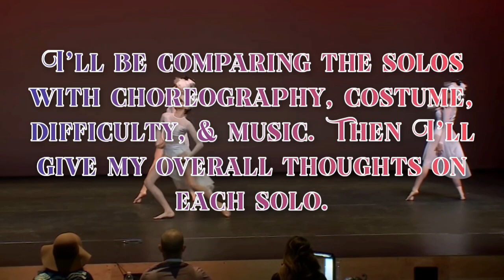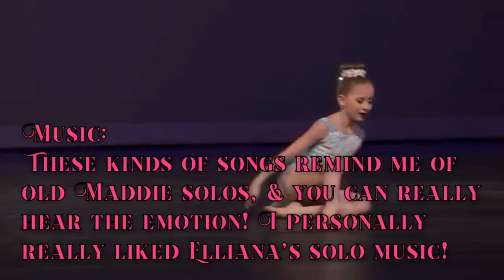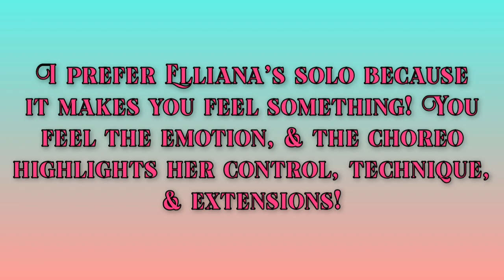The Dance Wars: Black Widow VS Am I Enough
Credit for the idea goes to Love for ALDC💜

Questions:

🌸A- Mara
🌺Q- Are you taking requests?
🌸A- Yep. I do pfp's, intros, outros, channel trailers, and Wattpad book covers

--Awards--

2nd place - Underrated Channel Award
1st place - Love for ALDC's ASC
3rd place - Best Larger sized DM fandom channel